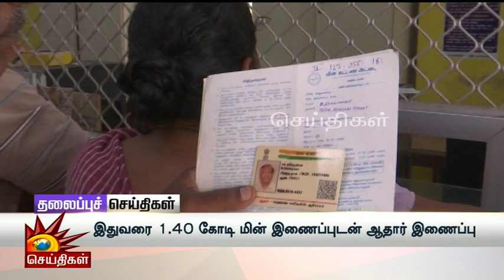Today News Headlines | 26.12.2022 - தலைப்புச் செய்திகள்| CM MK Stalin | DMK |Tamil Nadu